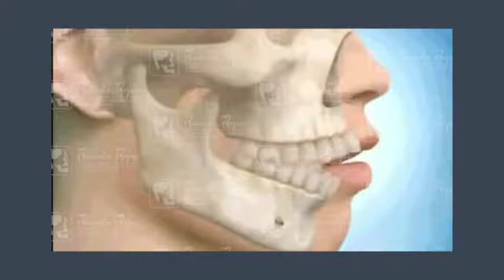Mordida Abierta RRC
La mordida abierta, se caracterizan por no tener la posibilidad de cerrar de forma correcta y completa los dientes frontales.
Afecta tanto a nivel estético como funcional, y para su corrección habitualmente se debe realizar una modificación del perfil con la movilización de los 2 maxilares, el superior y el inferior.
✅ Cuida tu salud y realiza tu procedimiento quirúrgico con un cirujano maxilofacial certificado.
Nos encontramos ubicados en la 📍calle juarez 105 sur, col. Centro
Puedes agendar tu cita por whatsapp al
O al ☎️teléfono fijo 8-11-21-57
Pregunta por el Dr Ricardo Rojas el resolverá todas tus dudas 💡te esperamos❗️